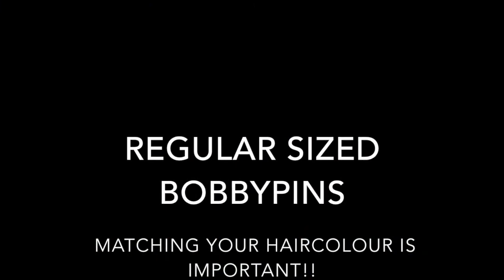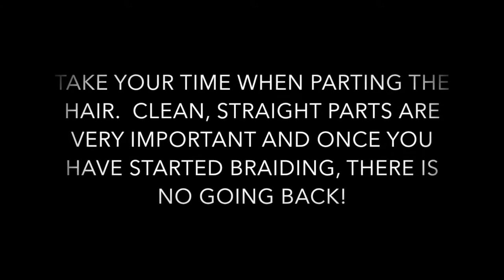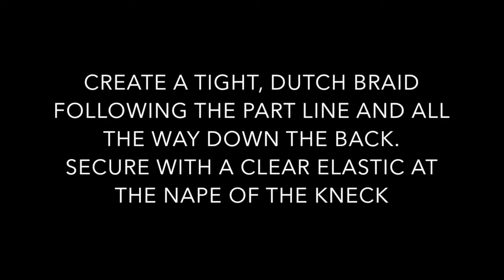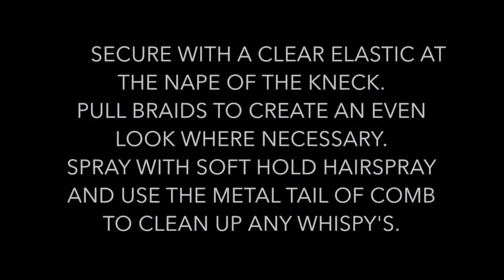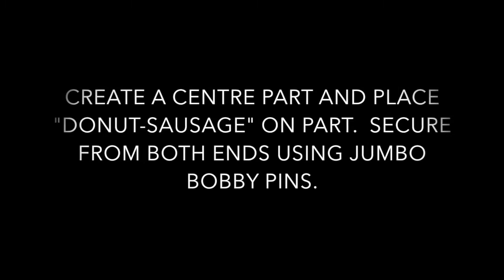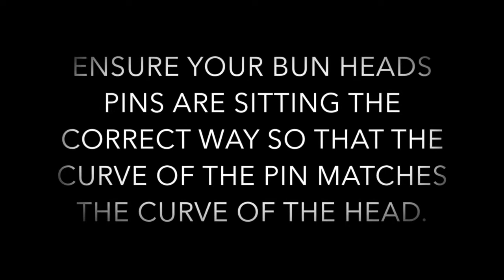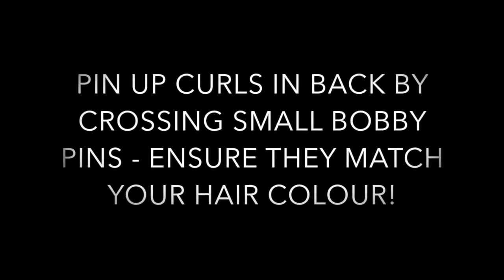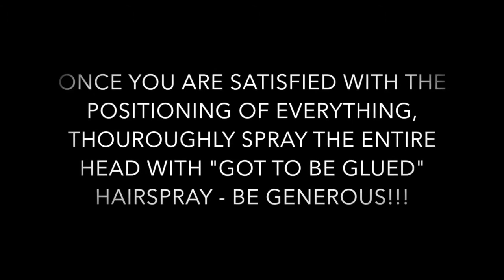HOW TO: Survivor Hair Tutorial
"Survivor Hair" Dutch side braids with an enhanced centre French braid hair tutorial.

Young At Arts Dance Academy.  Dance Studio Langley BC.

The Young At Arts Dance Academy has been enriching the lives of youth in the Langley community since 1987.  As a studio, we thrive on creating a positive and uplifting environment for all dancers.  Teaching transferable life skills and building confidence are a part of our curriculum supplementing our high-quality dance education.  YAA has a variety of programs suitable for all levels. Whether you are a beginner or training towards a career in dance, our teachers can help you find a program that fits both your level and your aspirations in dance.